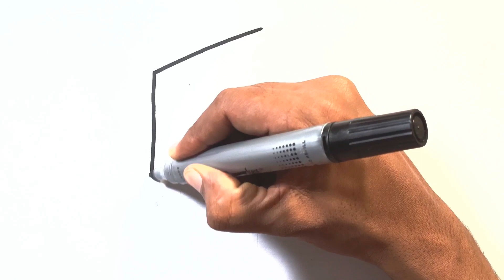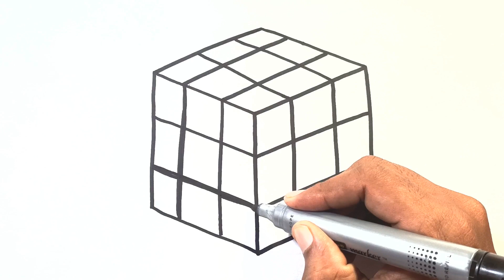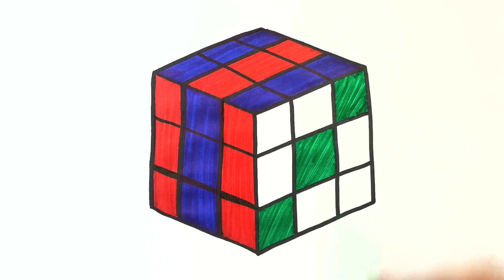Drawing and coloring Rubik's cube for children